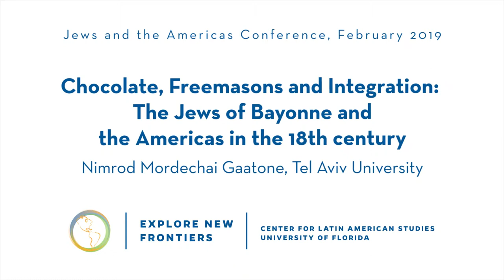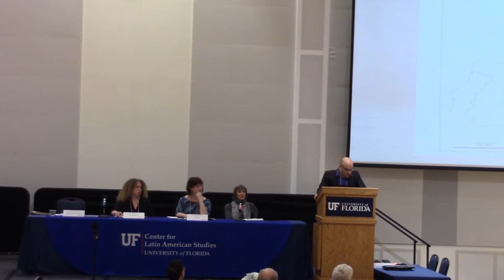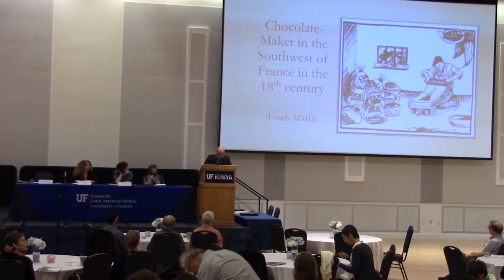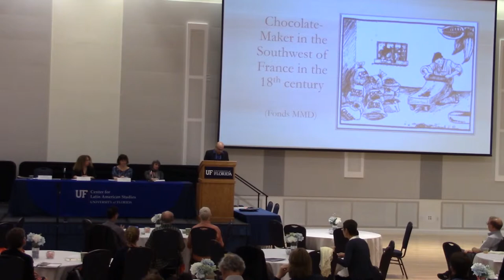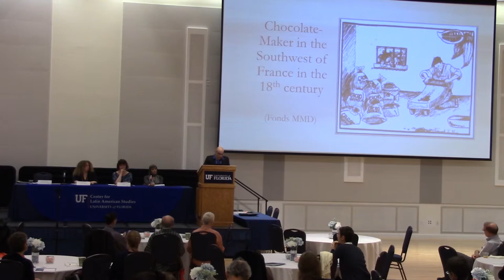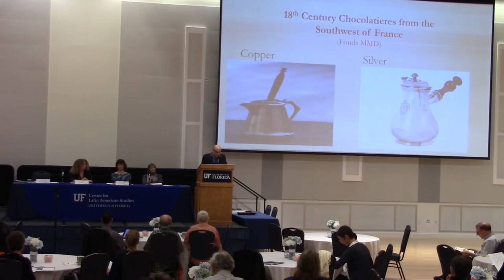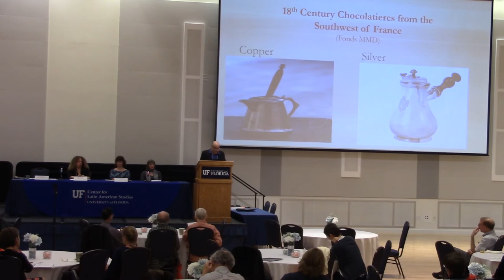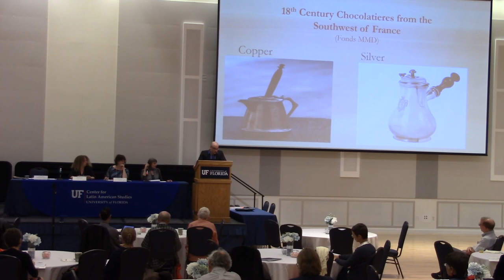Chocolate, Freemasons and Integration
Material Culture and Status in the Americas Panel, part of the Center for Latin American Studies 68th Annual Conference on Jews and the Americas.

Chocolate, Freemasons and Integration: The Jews of Bayonne and
the Americas in the 18th-century, presented by Nimrod Mordechai Gaatone, Goldstein-Goren Diaspora Research Center in Tel Aviv University.

The conference was jointly sponsored by the Center for Latin American Studies, the Alexander Grass Chair in Jewish Studies and the Isser and Rae Price Library of Judaica at the University of Florida.

Funding was also provided by the U.S. Department of Education and the Bacardi Family Endowment.